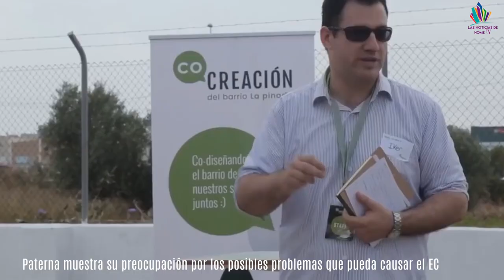Video: Paterna, más limpia gracias a una campaña para concienciar a los vecinos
Paterna muestra su preocupación por los posibles problemas que pueda causar el ECO BARRIO a los vecinos de Lloma Llarga, en materia de movilidad y falta de servicios.

Paterna inicia los trámites para elaborar los presupuestos de 2019, donde se dará más tiempo para que la ciudadanía participe con sus propuestas.

Un pleno tenso, el que se celebró ayer, donde se logró sacar adelante la suspensión temporal de licencias respecto al centro de acogida de Montecañada. Todo causado, según Sagredo, por una falta de coordinación entre Consellería y la fundación diagrama.

Paterna, más limpia, gracias a una campaña para concienciar sobre la necesidad de mantener limpio el municipio y respetar el mobiliario urbano.

El boletín de Home TV se despide hasta el próximo viernes, no os podéis perder el nuevo lanzamiento de paterna habla, el martes 13 hablaremos de los Socarrats. Que pases buen fin de semana